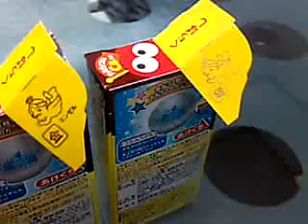森永チョコボール 金と銀のエンゼル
子供の頃から買い続けてやっと出た金のエンゼルです｡銀のエンゼルと一緒に｡ちなみに金のエンゼルは送るのがもったいなくてそのまま飾ってあります(^_^;)